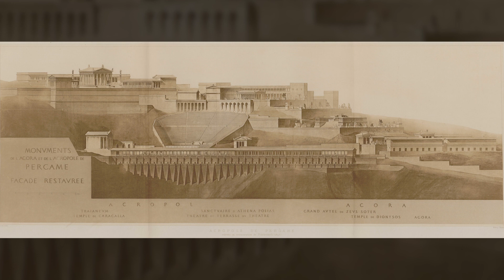Ancient Monuments Restored - Vol. 1 - Year 1911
Book Title - 1911 Ancient monuments noted and restored by the resident architects of the French Academy in Rome - Volume 1.

Created / Published
Paris

Music